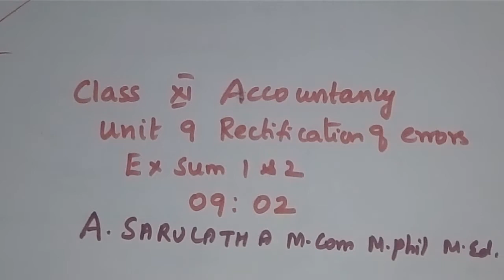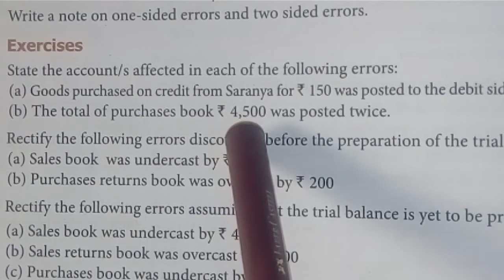09:02 Rectification of errors One sided error Ex sum 1&2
11th Accounts
Unit 9 Rectification of errors
Errors before preparing the trial balance _One sided error
Ex sum 1&2

11th Accountancy
Unit 12 Final accounts of sole proprietors 1
# Ex sum 7
complete play list link